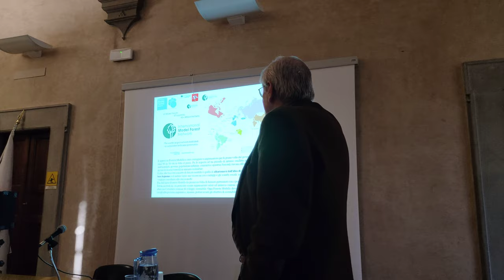“ABBRACCIAMO L'AUSTRALIA” A sostegno della natura colpita. Stefano Berti Foreste Modello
“ABBRACCIAMO L'AUSTRALIA” A sostegno della natura colpita.
* Stefano Berti – Associazione Foresta Modello delle Montagne Fiorentine“Il ruolo della Rete Internazionale delle Foreste Modello nella gestione forestale sostenibile ”
Villa Arrivabene – Sala “Libero Beghi” Piazza L.B.Alberti 1/a , Firenze